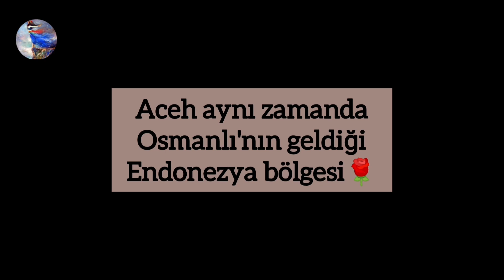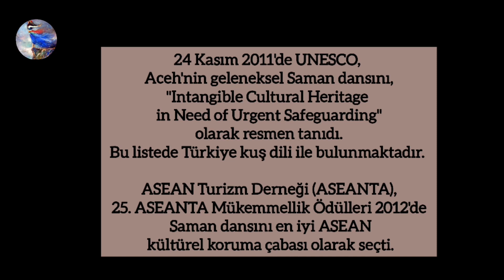Endonezya Yöresel Dansları 🇮🇩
Merhabalar, Endonezya'dan bir video ile bugün karşınızdayız. Endonezya çok farklı diller ve yörelere sahip bir ülke.
İki bölgesinden yöresel danslar göstermek istedim sizlere. İkinci bölge yani Aceh (Açe) bölgesi Osmanlı'nın zamanında geldiği kaldığı Endonezlere destek verdiği bölge.

00:00 Giriş
00:03 Java bölgesi
01:54 Aceh bölgesi